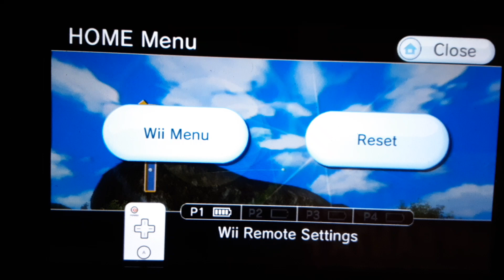Wii Sports Resort Golf - So close to a Hole in one Hole 13